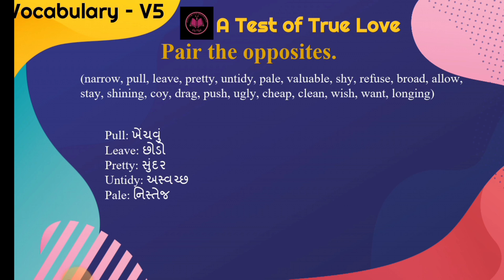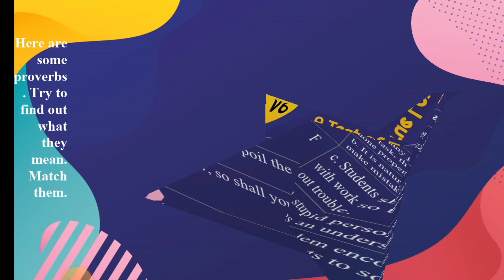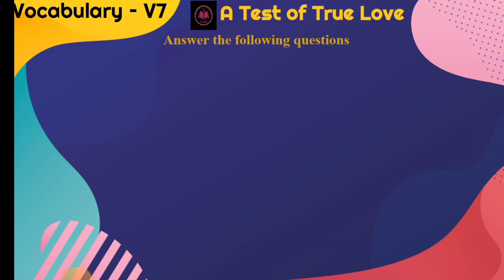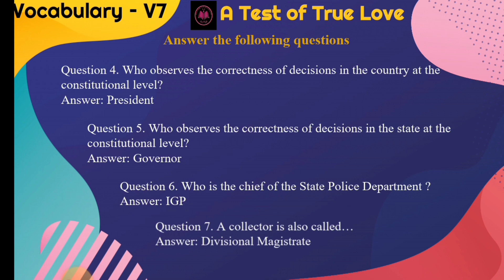STD 10 ENGLISH || Unit 10 A Test of True Love || Vocabulary V5- V7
Explorer here  More Videos of Dhoran 9 AND 10 ENGLISH FOR GUJARATI MEDIUM

UNIT PLAYLIST LINK 👇🏻